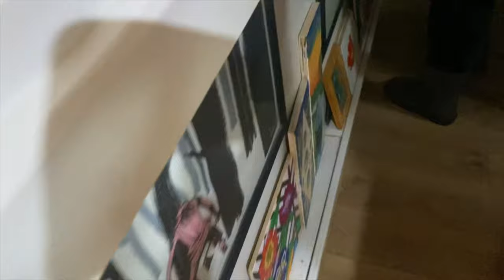Living on a Narrowboat and Building an art studio on our moorings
Hey Freinds,
Hope this vlog finds you happy and in good health. We start with Shell explaining why we need the art studio, and then check in with Chris as he nearly finishes the build.
Any questions you have about the boat, mooring or studio jump in the comments and we will definitely get back to you.

Bio.site/Chrisandshell

Love from us xxx